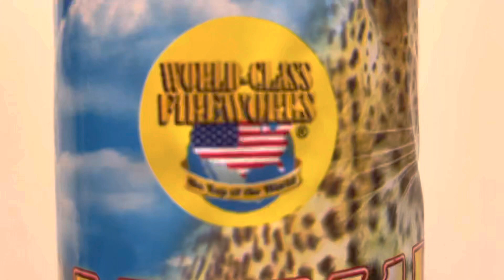Animal House￼ Fountain￼ by World class Fireworks￼￼